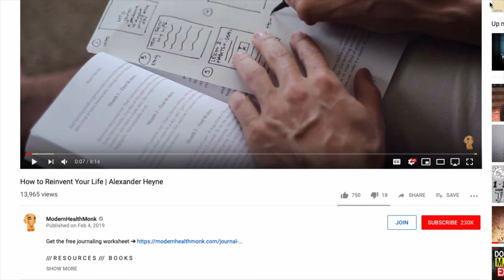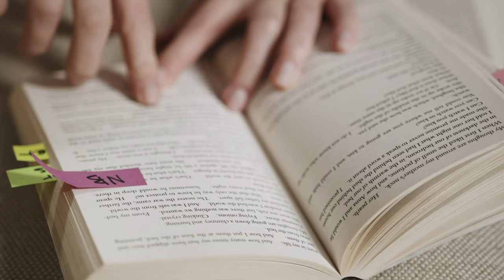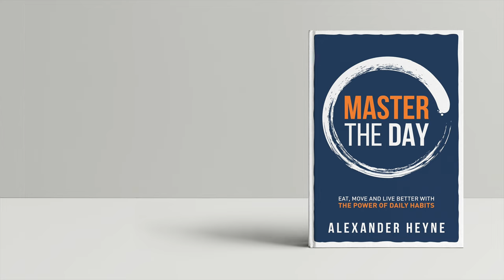The 3 Most Important Questions of Your Life